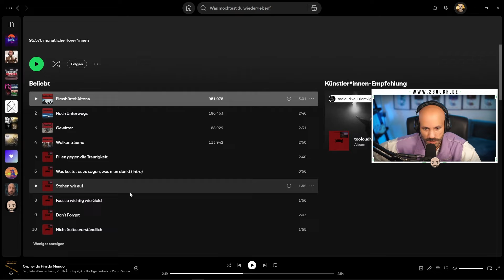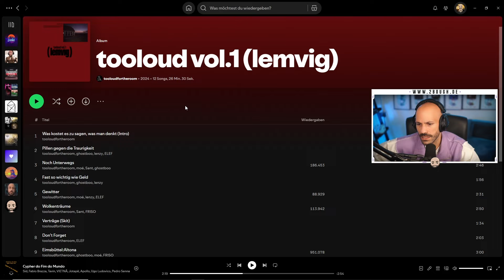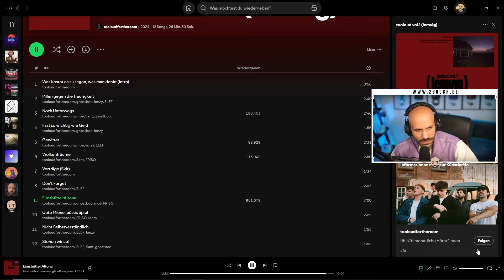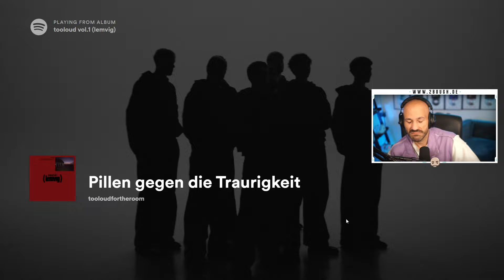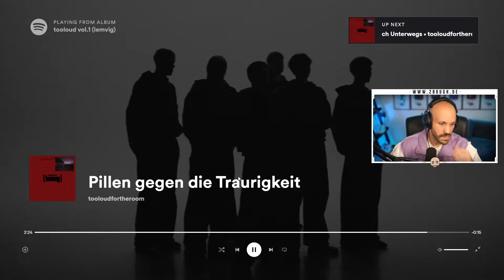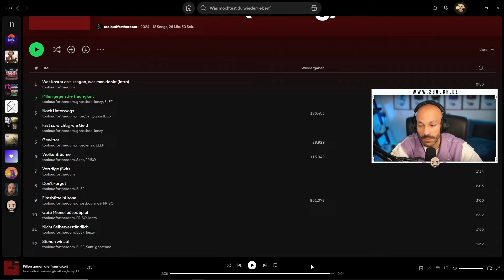tooloudfortheroom - Eimsbüttel: Altona / Pillen gegen die Traurigkeit // 2Bough REACTION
🔺 Zum Original: @tooloudfortheroom

tooloudfortheroom - Eimsbüttel: Altone / Pillen gegen die Traurigkeit // 2Bough REACTION